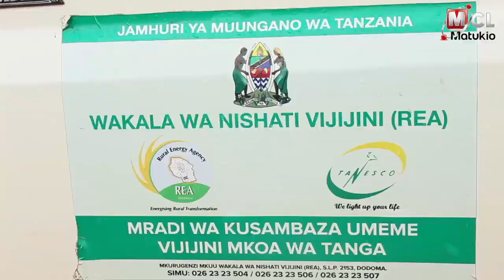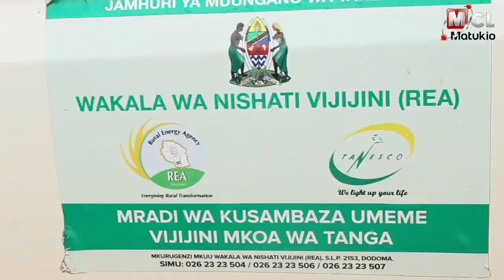MGALU: AGIZO LA KUUNGANISHA UMEME KWA 27,000 SIO LA KISIASA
Naibu Waziri wa Nishati Subira Mgalu amesema utaratibu wa kuuanganishiwa wananchi umeme kupitia mradi wa REA kwa bei ya shilingi 27,000 sio la kisiasa na wahusika wote wanatakiwa kulitekeleza kama walivyoagiza.

-KAULI YA RAIS MAGUFULI KUHUSU VITAMBULISHO VYA TAIFA || AUSSEMS ATUPIWA VIRAGO USIKU MNENE